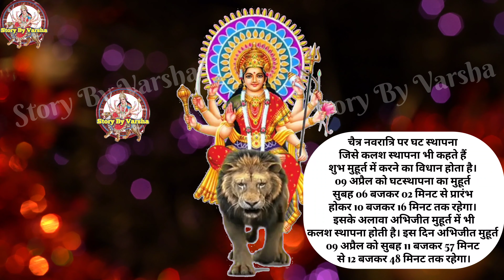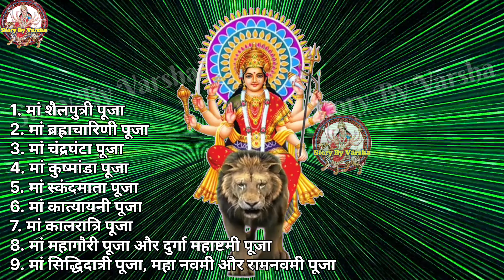Navratri 2024 Date । चैत्र नवरात्रि 2024 कब है ।Navratri Kab Hai । Chaitra Navratri 2024 Date ।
Navratri 2024 Date | Navratri Kab Hai 2024 | Chaitra Navratri 2024 Date Time | चैत्र नवरात्रि 2024

आदरणीय बन्धुओ-माताओं व मेरी प्यारी बहनों
Story By Varsha आपका अपना ही चैनल है । इसमें आपको सामाजिक , धार्मिक व आध्यात्मिक कहानियां सुनने को मिलेगीं ।

Label - Story By Varsha
By - Varsha Gaur Vats
Copyright - @storybyvarsha